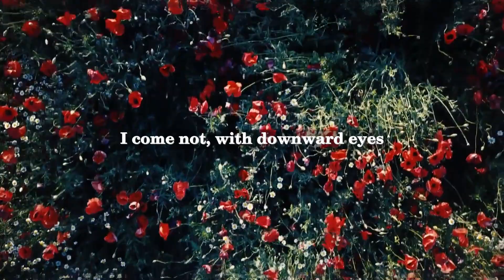James Whitcomb Riley - His Mother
James Whitcomb Riley (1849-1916) was an American poet, known for his humorous and nostalgic verse. Born in Indiana, Riley grew up in a farming family and received little formal education. His early career was spent working as a sign painter and a newspaper journalist. However, his poems, which often celebrated rural life and the common people, became wildly popular in the late 19th century, making him one of the best-known poets in America.

One of Riley's most famous poems is "His Mother", which is a sentimental tribute to a mother's love. The poem describes a man who has grown up and left his childhood home, but still remembers his mother's nurturing and caring presence. The poem celebrates the enduring bond between a mother and child and the comfort and strength that a mother provides, even long after the child has grown up.